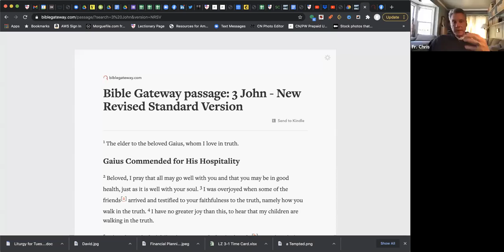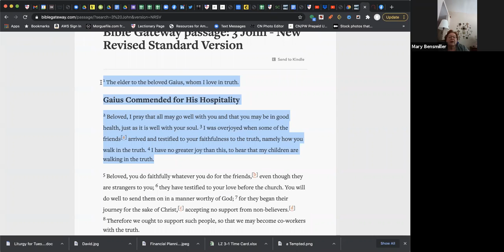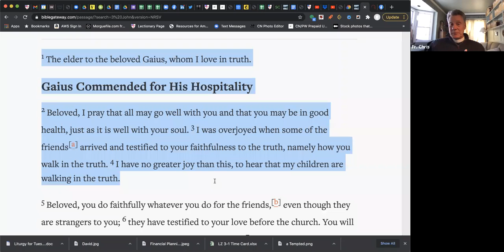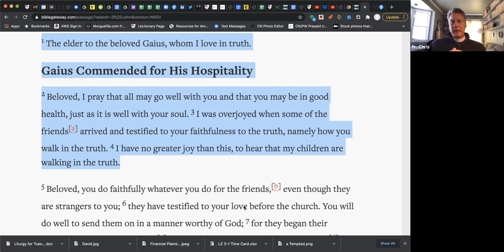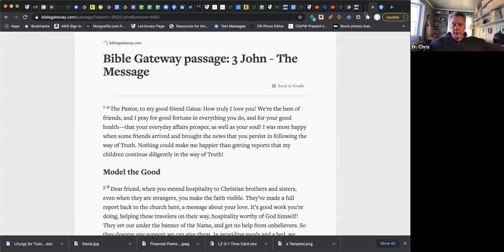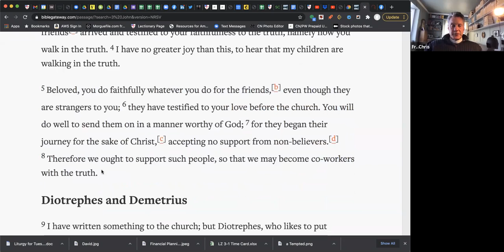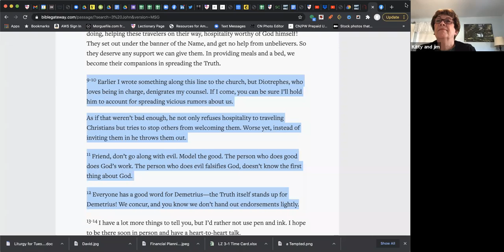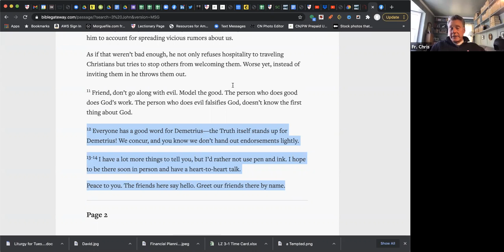2021_0302 Tuesday Noon Bible Study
Tuesday Noon Bible Study for 3/2/2021